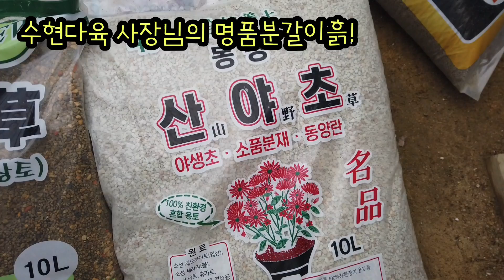1년동안 감사했습니다💕수현다육💕산골다육이💕무료나눔 댓글참여하세요!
1년동안 감사했습니다💕
수현다육💕의 명품분갈이흙5분~
산골다육이💕꽃핀염좌 5분~
무료나눔 댓글참여하세요!